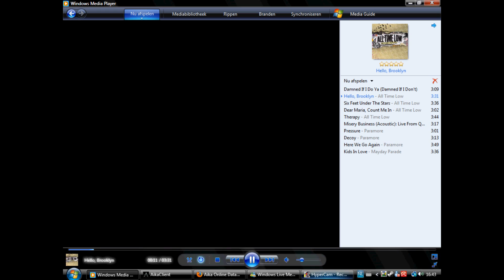Aika Online Random Video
yes i started playing aike a few week back with a friend of mine so enjoy :D

Aika is a MMORPG from Gpotato it's a good game it's only laggy cuz i was recording it so yea some tips about other recorders or something leave it in the comment below and if you like the video click the thumb up and the subscribe button above the video :D